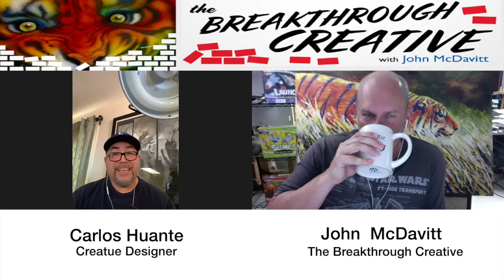Ep 26 - Special Effects Creature Designer: Carlos Huante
Carlos Huante is an accomplished creature designer for the film and video game industry.

Carlos began serious pursuit of his career in his early 20's and soon found himself in the animation industry working on Alvin and the Chipmunks and The Real Ghostbusters. Eventually, this led to his Creature Design specialization in the practical special effects world under the likes of Rick Baker, Rob Bottin and ADI.

Listen to how Carlos' confidence and 'go-get-it' attitude goes a long way to making a successful creative career.

Please share this episode with the artists in your life.